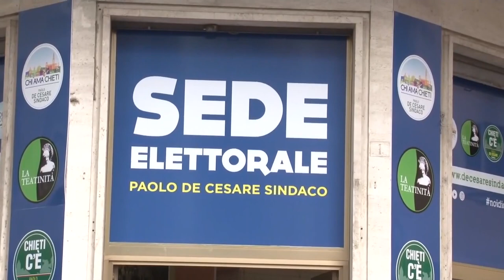Chieti. Ferrara-De Cesare è quasi fatta, Fdi tende la mano a Febbo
Si avvicina il ballottaggio per determinare il nuovo sindaco di Chieti. La sfida a due è tra Di Stefano e Ferrara ed entrambi sono in cerca di alleati: il primo tra i forzisti capitanati da Febbo, mentre il secondo potrebbe avere De Cesare dalla sua parte.